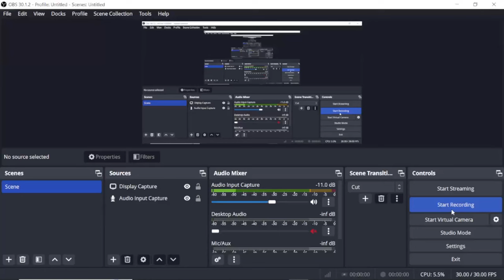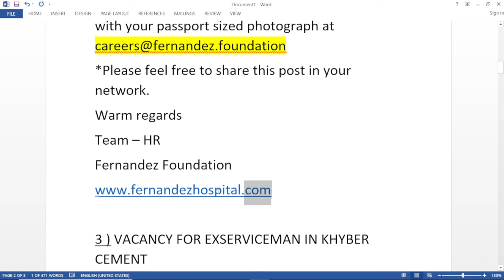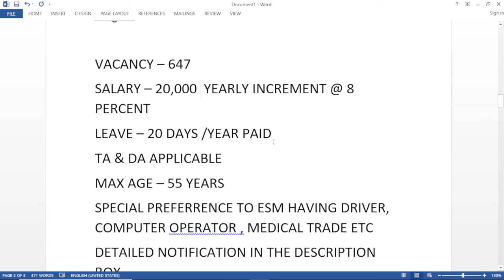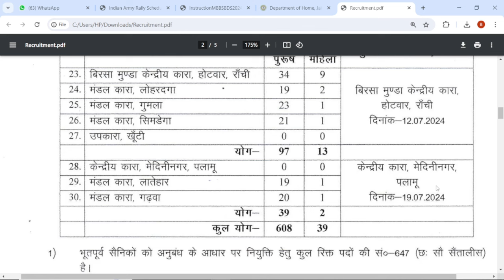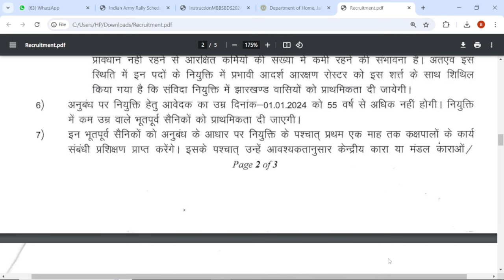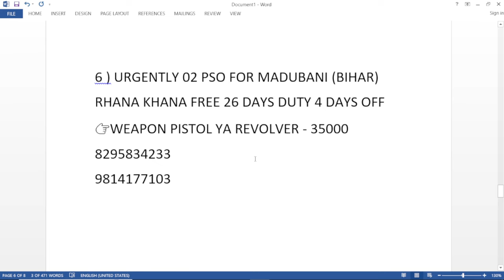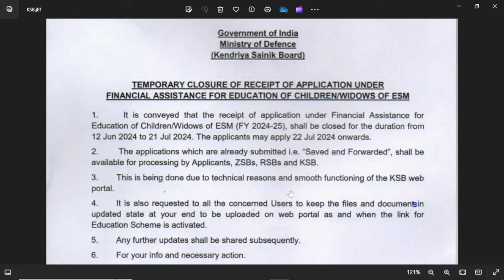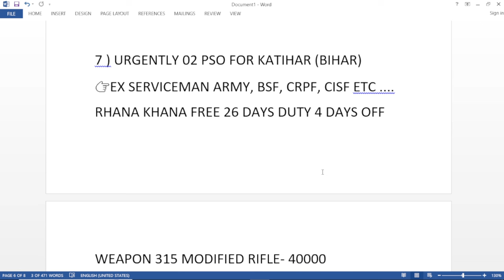07 DIRECT VACANCY FOR EXSERVICEMAN JUNE PART -4 II 03 LATEST WELFARE UPDATES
07 DIRECT VACANCY FOR EXSERVICEMAN JUNE PART -4  II  03 LATEST WELFARE UPDATES

VIDEO  HIGHLIGHTS :-

EMPLOYMENT NEWS FOR EXSERVICEMAN
ROJGAR SAMACHAR FOR RETIRED SOLDIERS
LATEST GOVT JOBS FOR EXSERVICEMAN
GOVT JOB UPDATES FOR EXSERVICEMAN
WELFARE FOR EXSERVICEMAN
LATEST NEWS FOR EXSERVICEMAN
ex army
exarmy channel
DGR COURSES
EXARMY VACANCY
XMAN VACANCY
PRIVATE JOBS FOR EX SERVICEMAN
EXSERVICEMAN JOBS
ex servicemen news update
Which job is best for ex-servicemen?
What is ex-servicemen age relaxation?
Who comes under ex-servicemen category?
Does ex-servicemen have quota?
Is there any reservation for ex servicemen?
Can ex servicemen apply for bank po?
How can I become SBI security guard?
What are the benefits of ex-servicemen?
How many ex-servicemen in India?
What is the latest news for ex-servicemen?
How do I claim CEA for ex-servicemen?
Is there any increase in defence pension?
What is the latest news for Defence pension?
How do I apply for CEA for ex-servicemen?
What are the benefits for ex-servicemen childrens?
What is the last date of KSB scholarship?
What benefits do Army widows get in India?
What is ECHS?
Who is eligible for ECHS card?
How do I get a 64 KB ECHS card?
How do I log into my ECHS beneficiary?
What are the benefits of ECHS?
How do I register for sparsh defense portal?
How do I download my PPO certificate?
What is PPO in Indian Army?
What is DGR security Agency?
How do I register for director general of resettlement?
Which course is best for ex-servicemen?
What is DGR scheme?
What are the courses in Indian Army?
What is DGR rate?
What is retirement age of a security guards?
dgr security pay scale 2024 ?
latest dgr rates 2024 ?
What is the new minimum wage for 2024 in India?
What is the minimum basic salary?
daily wages salary new order 2024 ?
dgr wages notification ?

VACANCY DETAILS  :-

1 )  DEPARTMENT OF HOME & DISASTER MANAGEMENT , JHARKHAND

PDF FOR 03 WELFARE UPDATES ARE AVAILABLE IN OUR TELEGRAM CHANNEL BELOW FOR REFERENCE PLEASE